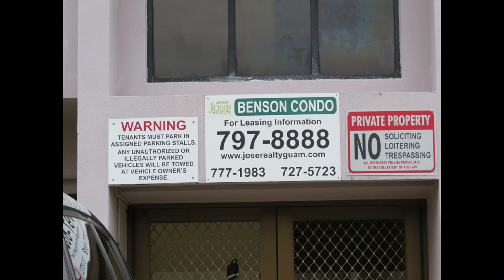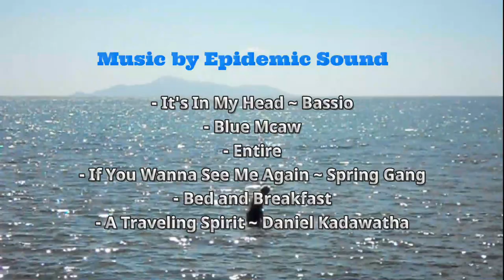Bike Ride Look at Guam Real Estate - Island Life in the Pacific | Ep 122